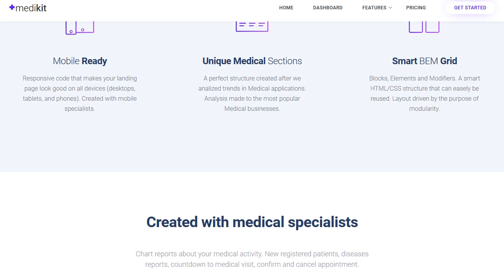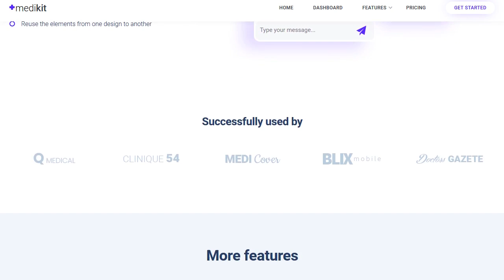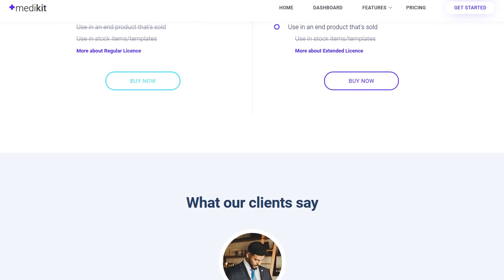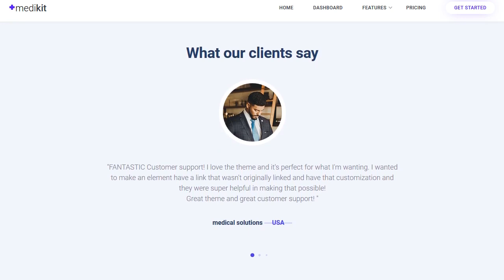Medikit - Medical UI HTML Kit - Dashboard and Landing Page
MEDIKIT

MEDIKIT is an HTML UI KIT created for medical companies that want to build a medical app. The template includes the Landing page and the Administration Dashboard designs. The layout is built using an original design concept, some amazing features, customizable elements and a perfect responsive code.